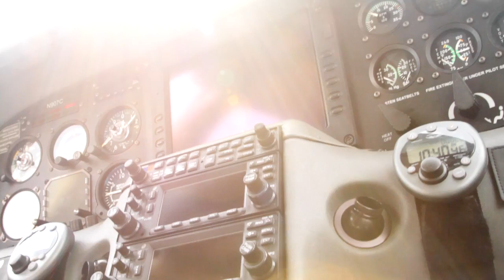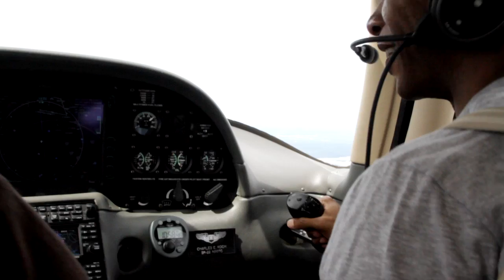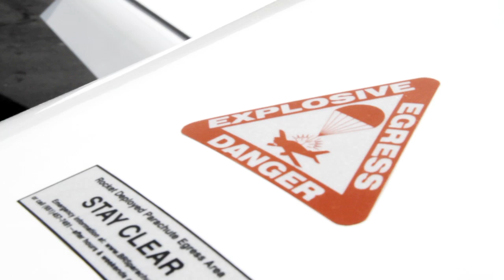tabi Bonney Flight Lesson: Pack A Parachute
tabi flies the friendly skies for the first time.
music: tabi Boney x SkiBeatz "Parachute" from The Summer Years album coming in August